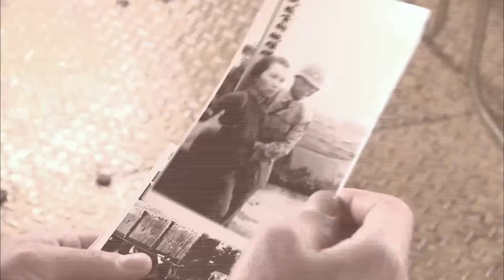突击队换上敌人军装，对敌人突然开枪，敌人直接被打蒙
JM950
劇名：绝密1950